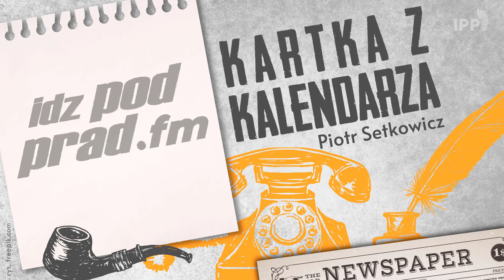Kartka z kalendarza 12.02,2021 Kampania Czterech Zwierząt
12 lutego 1958 roku Komunistyczna Partia Chin zainicjowała Kampanię Czterech Zwierząt, czyli akcję tępienia szczurów, much, komarów i wróbli. Po wytępieniu wróbli rozmnożyła się szarańcza, która wyjadła zboża doprowadzając do straszliwego głodu.